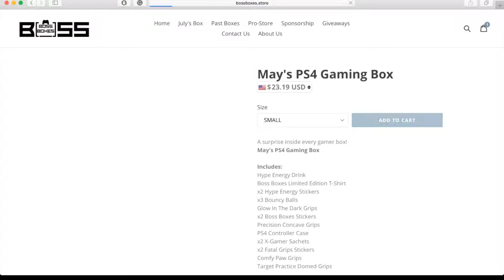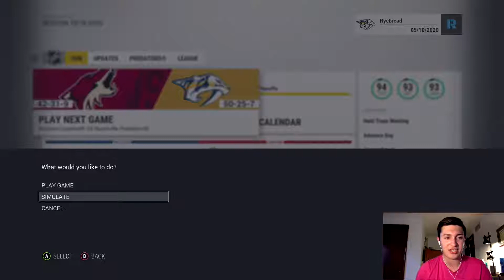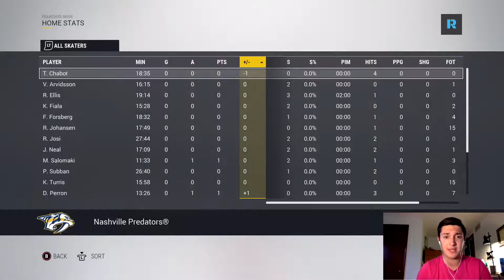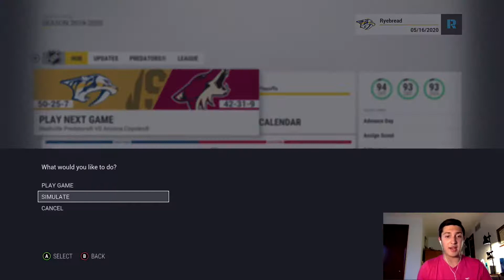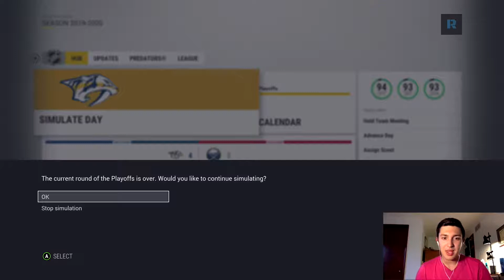WCF vs. Arizona Coyotes - NHL 17 - Nashville Predators Franchise Mode Ep. 18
Only one team stands in our way! Will we overcome the Arizona Coyotes?